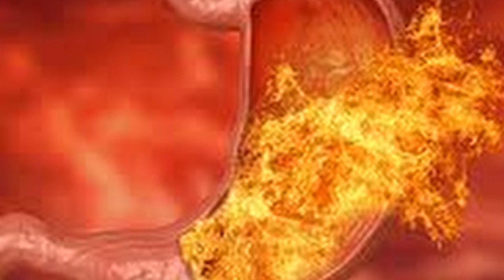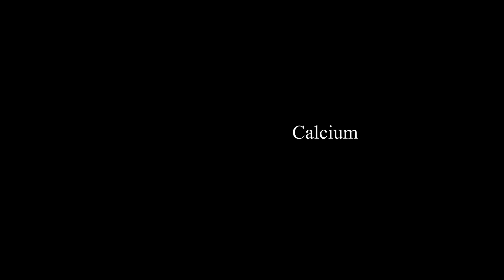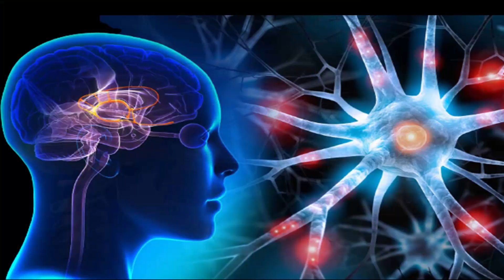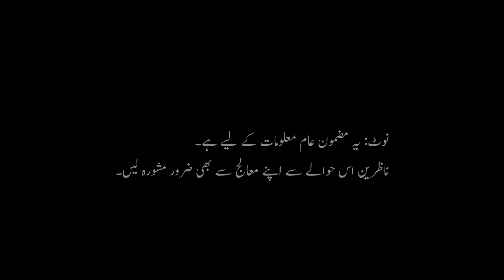Elahichi Benefits in urdu || Cardamom benefit for skin | nazar ki kamzori ka ilaj الائچی کے فائدے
cardamom are rich in iron, copper, vitamins, minerals, magnesium, potassium and calcium
cardamom are best for weak eye side, stomach problems, vomiting and skin.

Please support me to improving this channel
Thanks

LIKE PAGE ON FACEBOOK advice